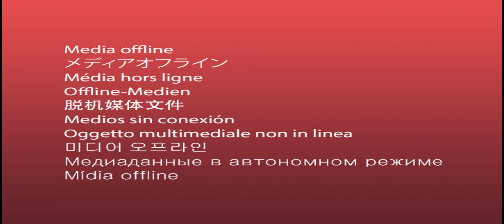(END) Rise of The Tomb Raider Part 17 - JUST DO IT!